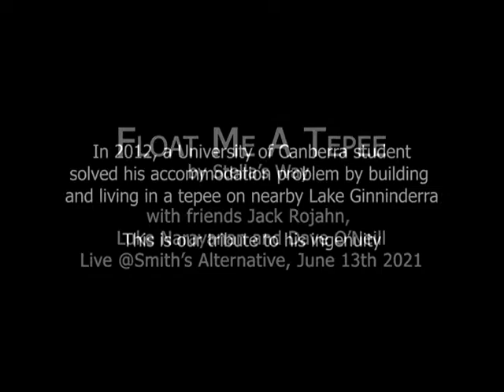Float Me A Tepee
Float Me A Tepee by Stella's Way. Recorded live at Smith's Alternative, Canberra. Big thank you to Jack Rojahn (drums), Luke Narayanan (bass), and Dave O'Neill (guitar) and to Gary Ewart for the footage.